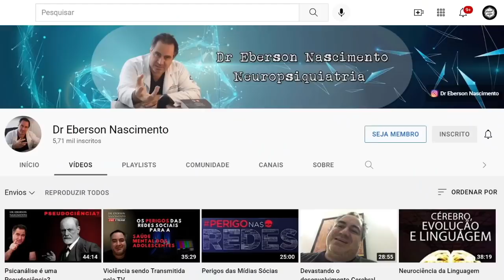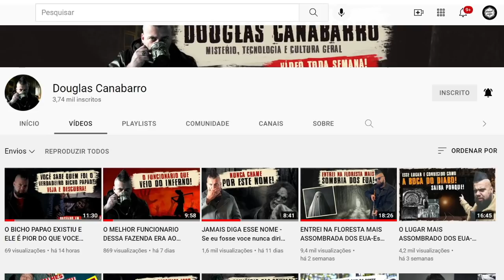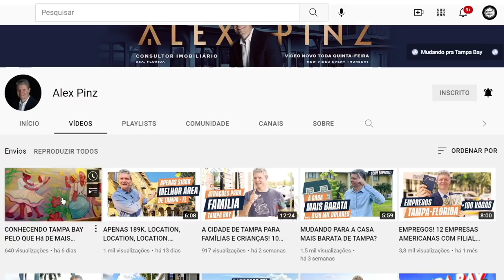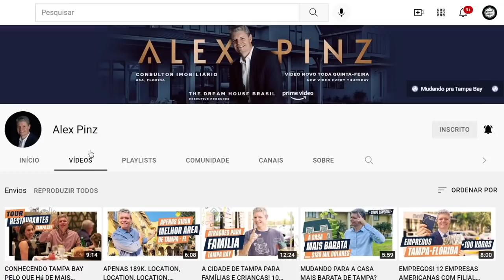Olha o que ACONTECEU com a Anitta